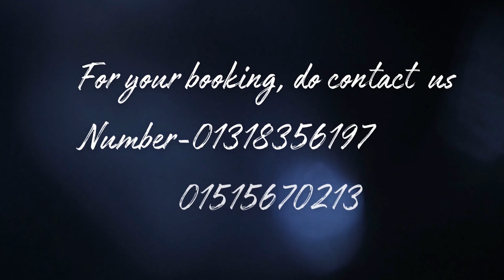Wedding Mashup by Hasib Rahman Photography